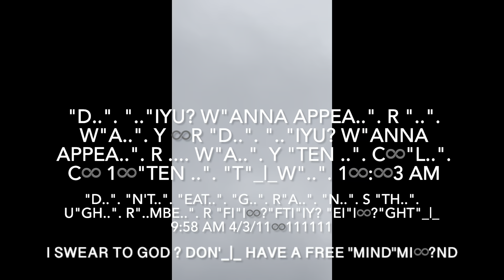"n..". W "p..". U "..". "he..". R"e..". i sWeaR to god ? don'_|_ have a fRee "minD"mi♾️?nd 1♾️:♾️4AM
"george's son i"i♾️? W"an..". ".."iYU? "..". "ge..". s♾️me "fagg..". "t..". "..". s"p..". "na..". ch♾️ 1🪐:1🪐 AM

"g..". "t..". ".."iYUR? "dad he l..". "ve"s ".."iYU? 1♾️:1111 AM

"nah i"i♾️?"'ll leave i"i♾️? W"anna ee"s "the" fa☦️heR mY dad 10:3
s"even..". 1♾️:37 AM